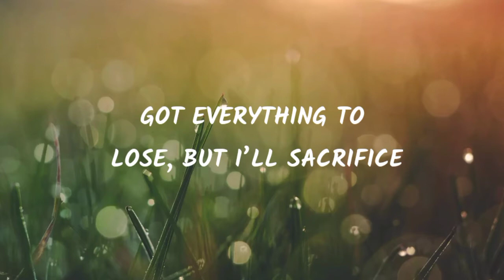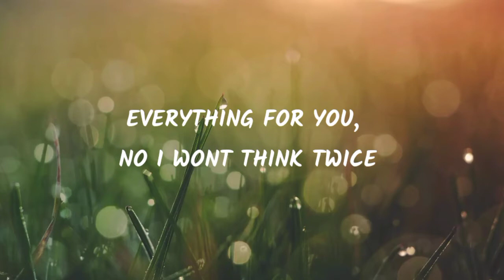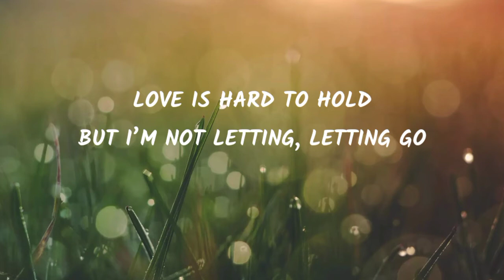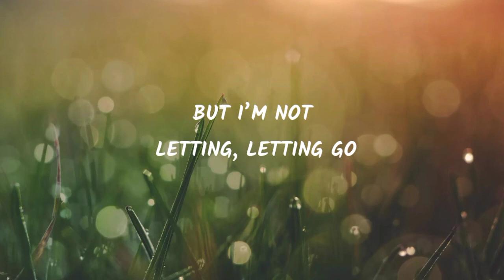lyrics# Marin Hoxha & Robbie Rosen - Great Unknown new lyrics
Hiii friends

This is my new video (lyrics)

 will you give me review

I must make interesting videos for you I

🎤 Lyrics: Marin Hoxha & Robbie Rosen - Great Unknown

Ain't got no crystal ball
We could make it or we could fall
No promise we’ll have it all
The world’s a mystery outside these walls

Got everything to lose, but I’ll sacrifice
Everything for you, no I wont think twice
Only you I choose, ‘till the end of time
So I’ll follow, wherever you go tonight

Love is hard to hold
But I’m not letting, letting go
Our love is made of stone
So let’s step into the great unknown, the great unknown

I know you lie awake
Thinking about what we could face
The future you can’t escape
There’s no controlling the hands of fate